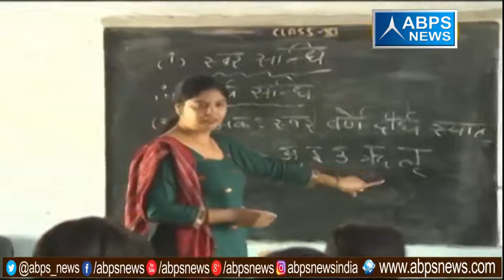बेटी बचाअो बेटी पढ़ाअो II ABPS NEWS II